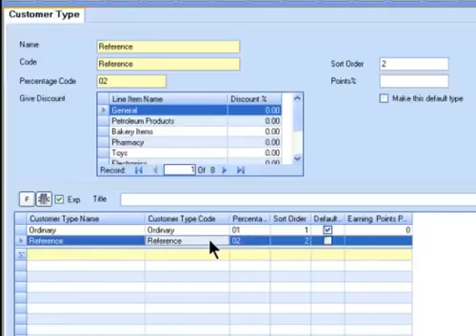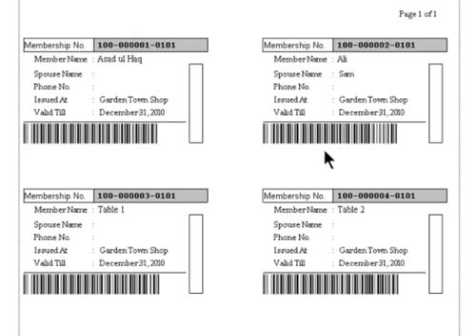Candela Introduction 14 Urdu Customer Loyalty Club